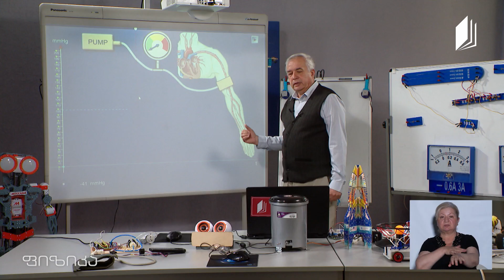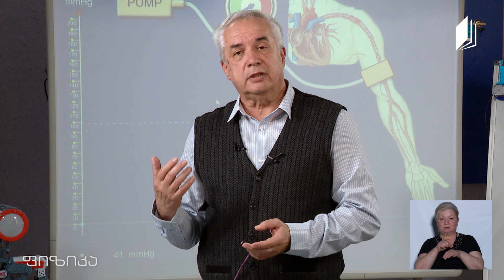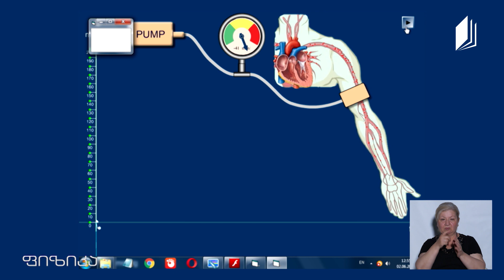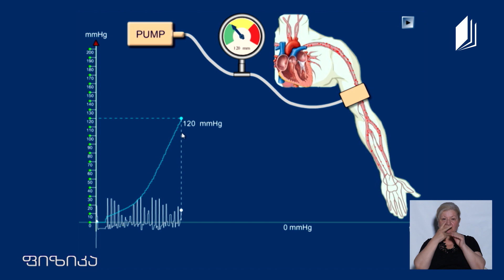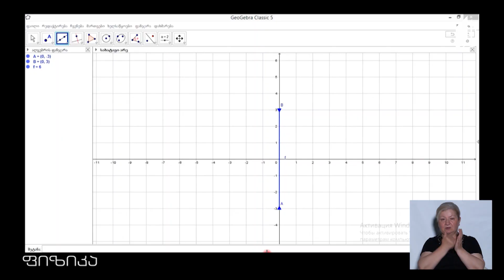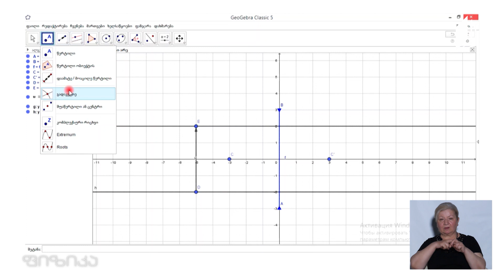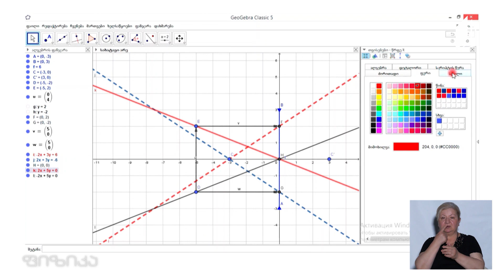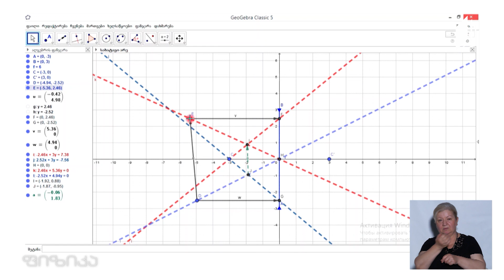ფიზიკის დრო - არტერიული წნევა (რეალურ–ვირტუალური ლაბორატორია) 12 ივნისი, 2020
▶️ არტერიული წნევა (რეალურ–ვირტუალური ლაბორატორია)
▶️ მოსწავლეების მიერ შექმნილი საგანმანათლებლო რესურსები